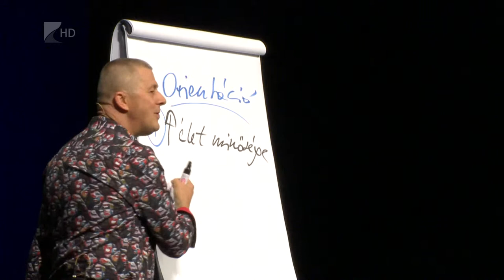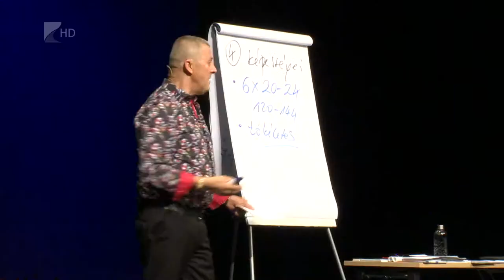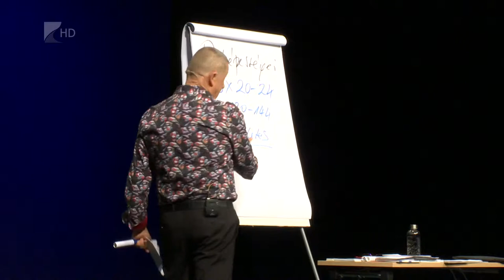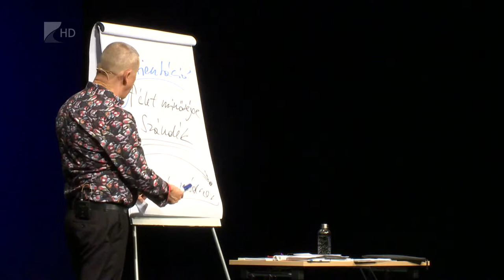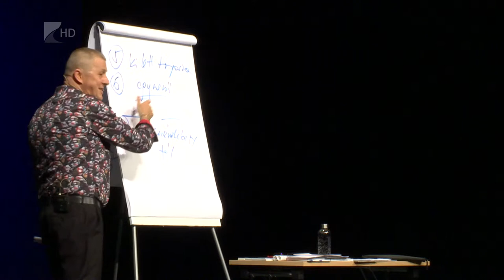Víg-Kend 2019.05.24. - 2 Rész